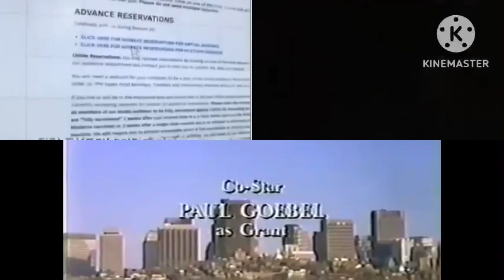Boston Common, Cash Cab, Dr. Phil, Quantum Leap Credits Remix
Additions:
May 15th
July 1st
September 8th